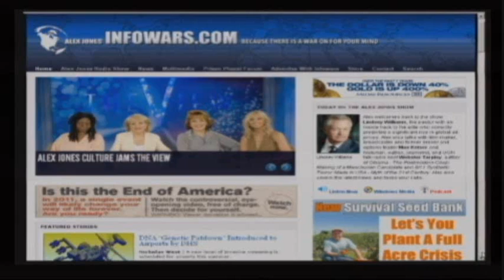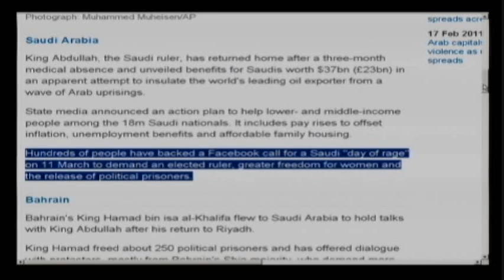Alex Jones - Lindsey Williams - March 1st 2011 - part 2/3